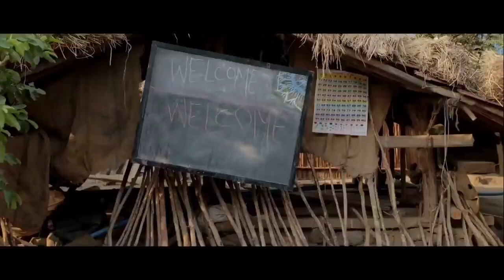Short Film Education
Education Lovely Short Film